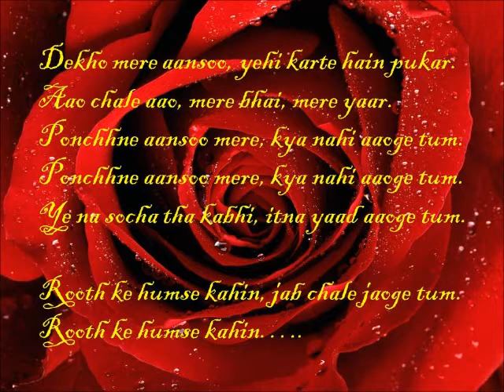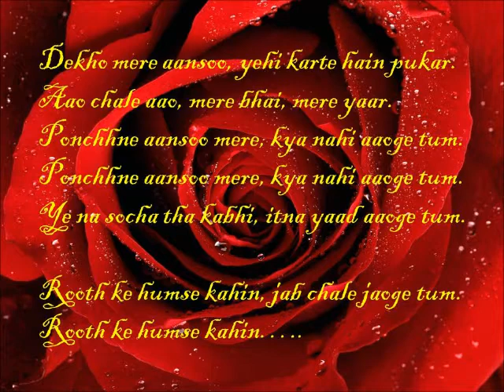Roothke Humse Kahin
Singer - Jatin Pandit
Composer - Jatin-Lalit
Film - Jo Jeeta Wohi Sikandar